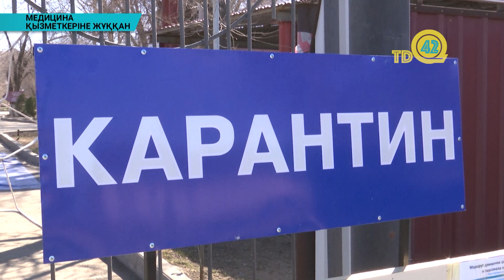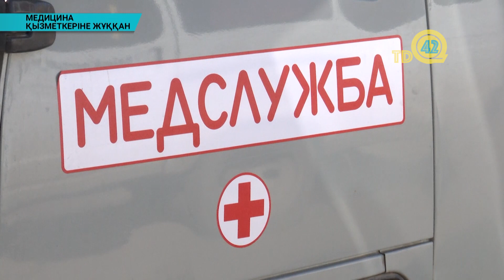Медицина қызметкеріне жұққан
Оралда коронавирусты жұқтырған тоғызыншы науқас медицина қызметкері болып шықты. Бұл туралы брифингте БҚО тауарлар мен көрсетілетін қызметтер сапасы мен қауіпсіздігін бақылау департаментінің басшысы Мұхамғали Арыспаев мәлім етті.